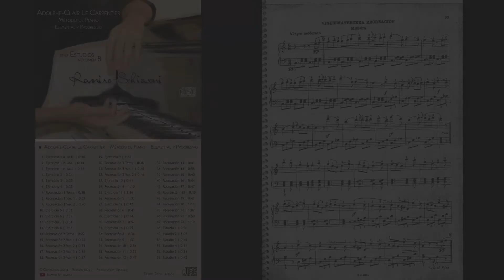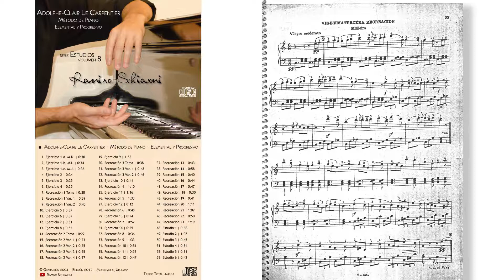Adolphe-Claire Le Carpentier: Método de Piano, No. 47